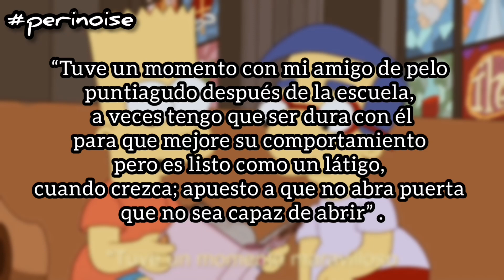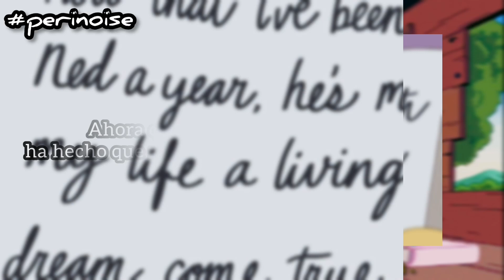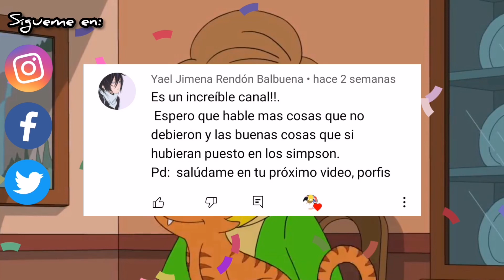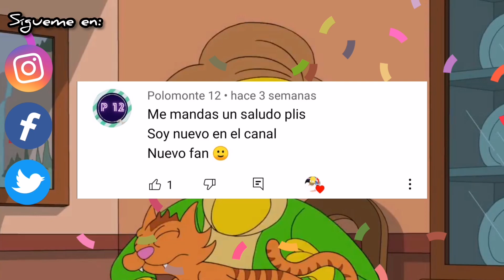¿La ÚLTIMA APARICIÓN DE EDNA? | Temp. 32, Reseña: Diary Queen | Los Simpson Capítulos Nuevos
Hoy toca revisar uno de los capítulos más recientes, la quizá última aparición de Edna Krabappel en los Simpsons.